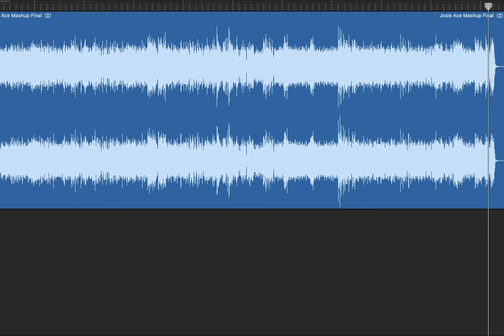Josie/Ace of Spades Mashup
What if Donald Fagen met Lemmy at Bars College instead of Walter Becker?